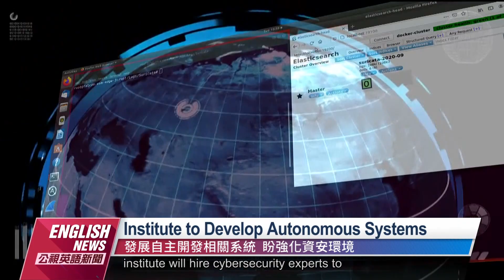National Institute of Cyber Security Opens｜20230210 PTS English News公視英語新聞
The National Institute of Cyber Security, Taiwan's first independent administrative institution focusing on cybersecurity, opened on Feb. 10 with President Tsai Ing-wen in attendance. Taiwan has been hit with a spate of high-profile personal data leaks in recent weeks and efforts are underway to revise laws and hike fines.

全台第一個專責「資安」的行政法人、國家資通安全研究院，在今天舉行揭牌儀式，總統蔡英文也親自出席，期許資安院能建立更優質的資安韌性防護體系。近期個資外洩事件頻傳，行政院表示，公、私部門，都會採取事前防護、事後處理的方式進行。